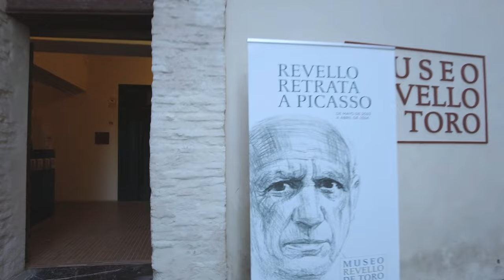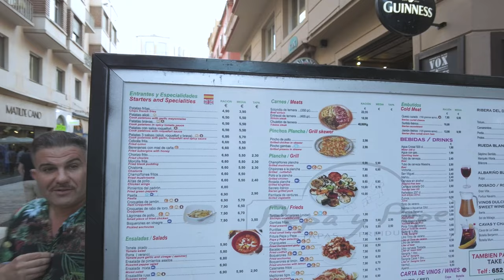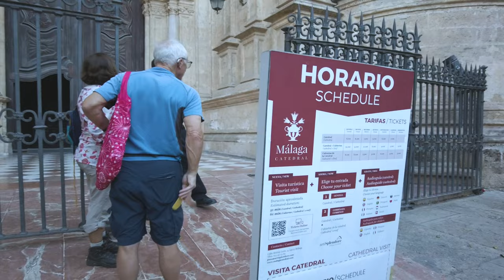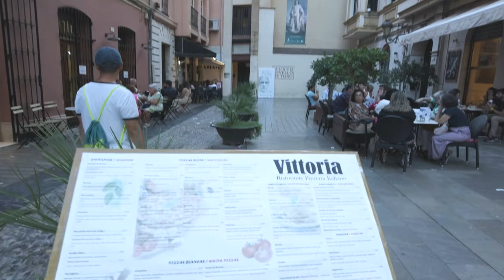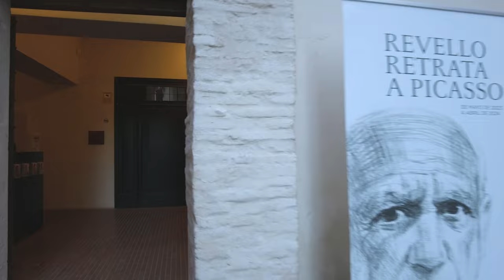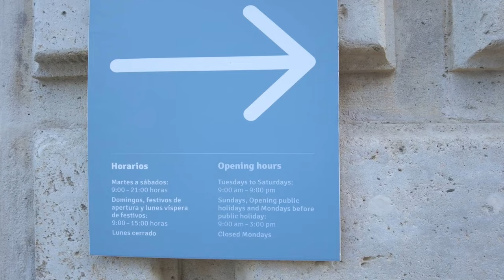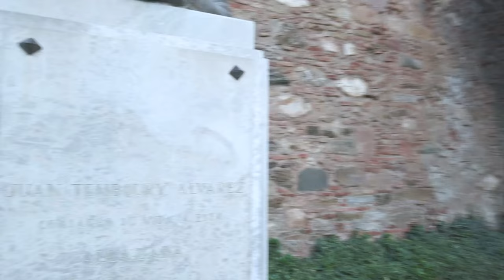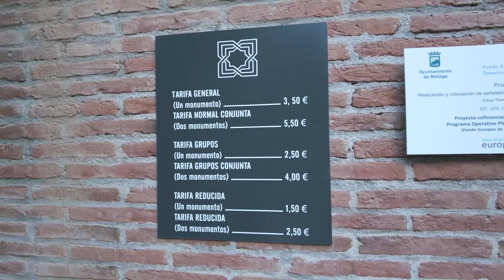Exploring Malaga's Ancient Marvels & Culinary Delights: A Walk & Talk Adventure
Join me on an exhilarating 'Walk & Talk' escapade through the heart of Malaga, where ancient history meets contemporary charm. 🏛️🍽️

In this immersive video, I'll be strolling through the captivating Roman Amphitheatre and introducing you to the vibrant culinary scene of central Malaga. Discover the rich heritage of this historic gem, coupled with a delightful exploration of the diverse restaurants and eateries that add flavour to the city's cultural history.

Whether you're a history aficionado, a food enthusiast, or simply eager to explore the vibrant essence of Malaga, this 'Walk & Talk' video is your gateway to an unforgettable adventure in this captivating city.

Let's delve into the ancient marvels and delectable delights of central Malaga!